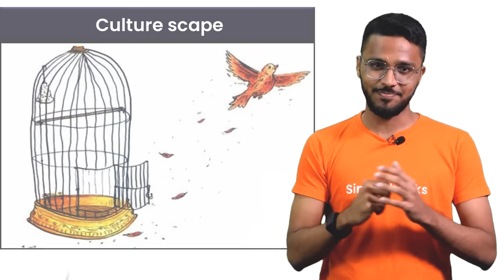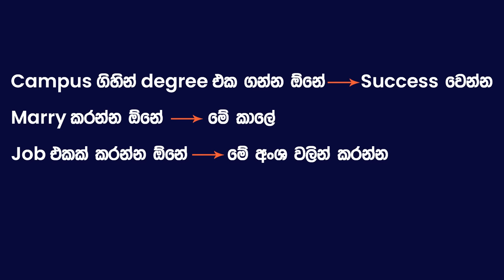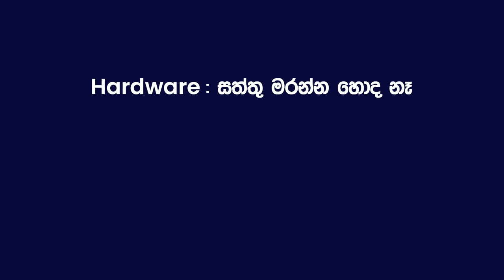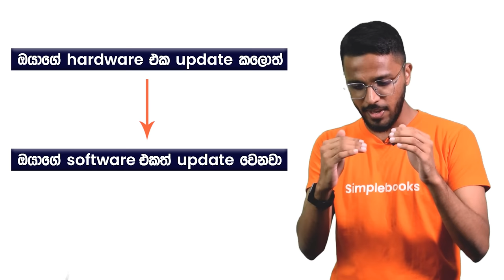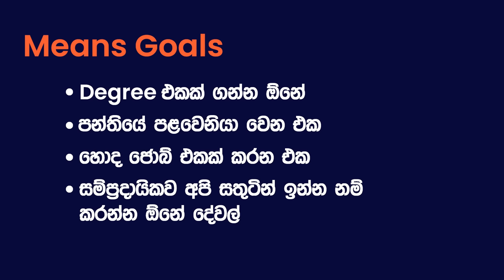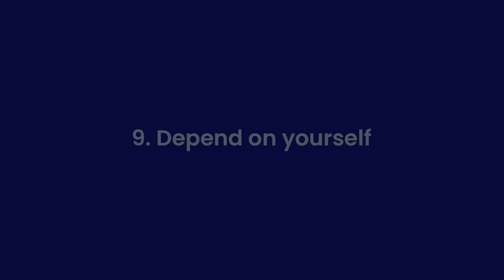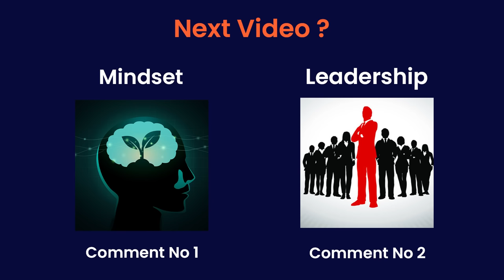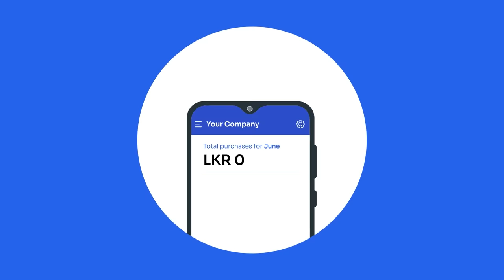How To Think Out Of The Box? | Code Of The Extraordinary Mind Book Summary | Simplebooks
*** Shopbook ***
Download Shopbook App Now:-
Android